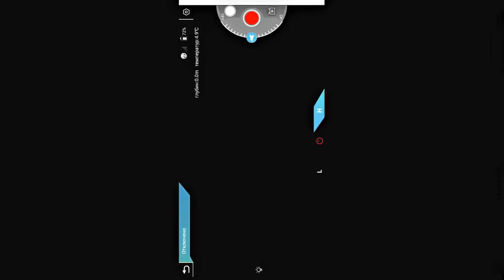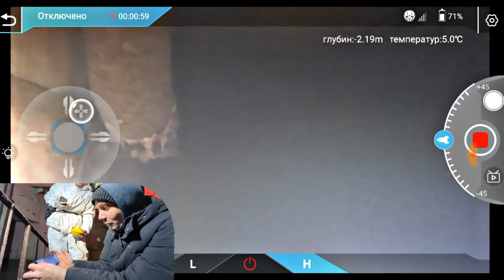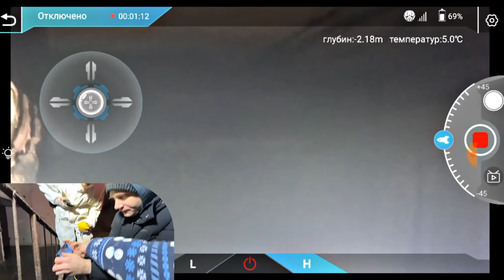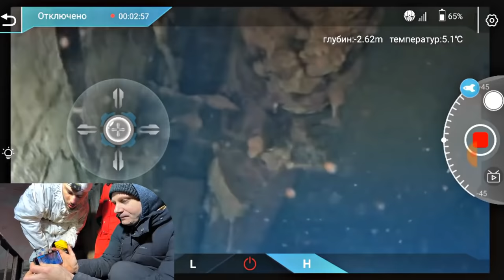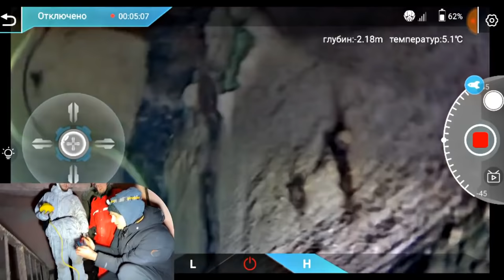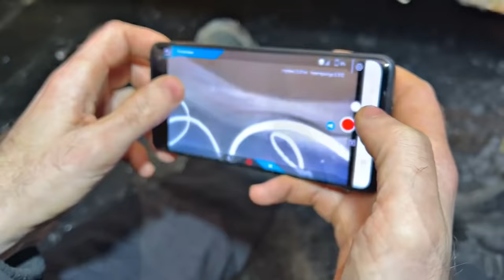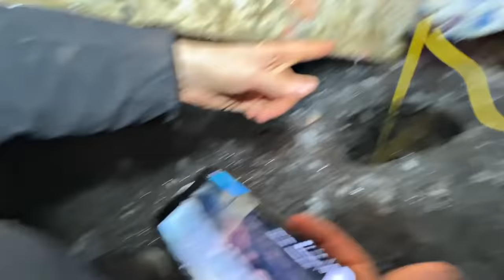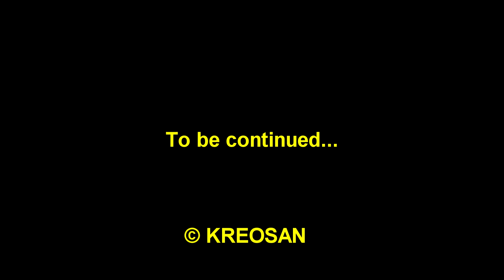Climbed into the BUNKER under the Chernobyl NPP ☢ Underwater DRON dived under the reactor